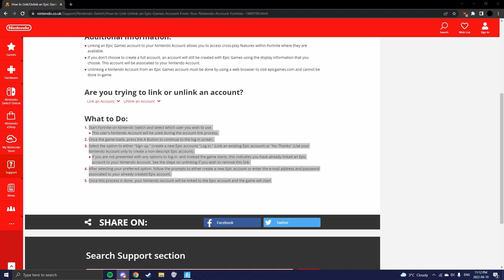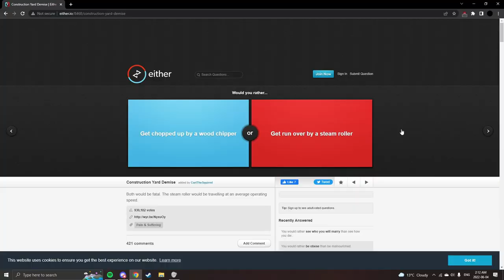"STEAMROLLER" | Sujpilation 1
First in the Sujpilation Series (Welcome To Hell)